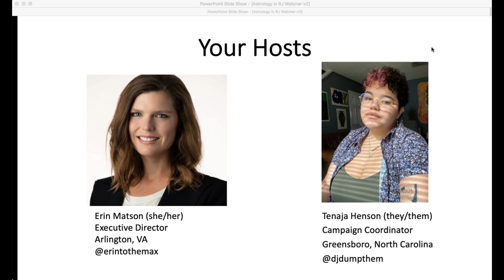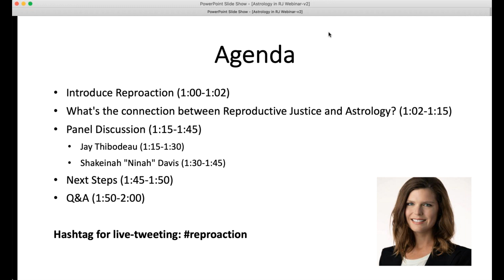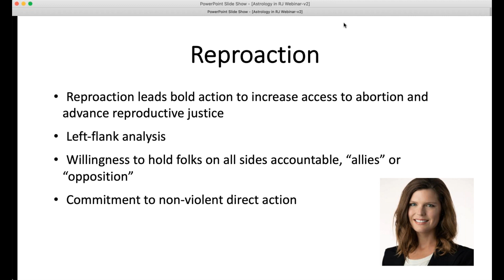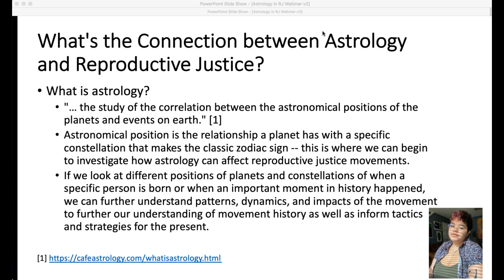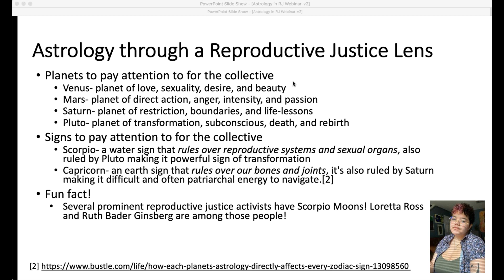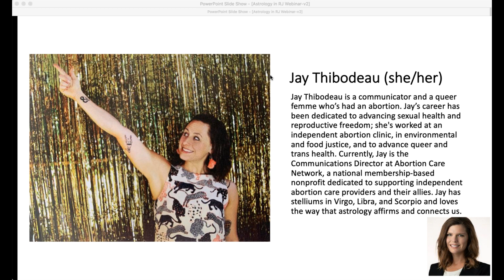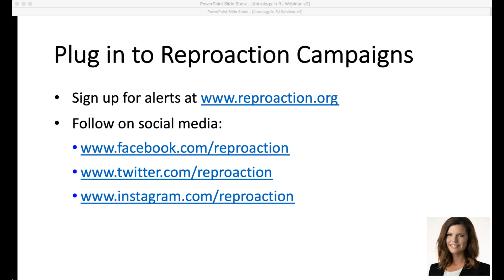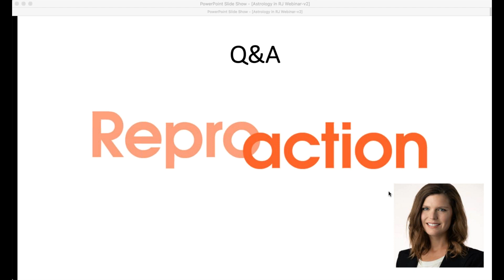Astrology and Reproductive Justice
Is reproductive freedom written in the stars somewhere? Who knows! But what we do know is that astrology can be an awesome tool for movement work, and we are going to talk about it! Beyond those fun daily horoscopes is a practice steeped in justice and liberation. Whether it’s a planet or a constellation, looking to the sky for guidance can inform tactics of organizing and community building.

Not only will there be a crash course in astrology from a reproductive justice lens, but our amazing speakers will discuss how they use astrology in their professions and personal lives to guide their work.

Speakers include:
- Jay Thibodeau, Communications Director at Abortion Care Network
- Shakeinah “Ninah” Davis, Intuitive Energy Reader